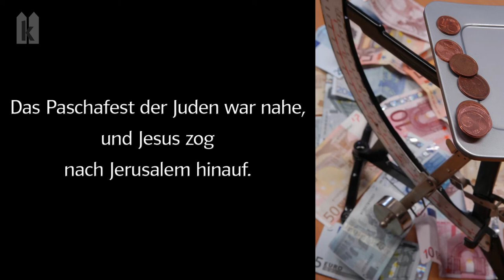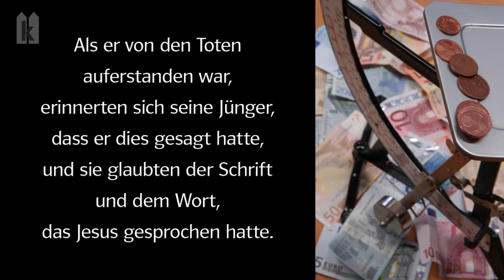Weihetag der Lateranbasilika: Joh 2, 13 - 22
Das Paschafest der Juden war nahe, und Jesus zog nach Jerusalem hinauf. Im Tempel fand er die Verkäufer von Rindern, Schafen und Tauben und die Geldwechsler, die dort saßen. Er machte eine Geißel aus Stricken und trieb sie alle aus dem Tempel hinaus, dazu die Schafe und Rinder; das Geld der Wechsler schüttete er aus, und ihre Tische stieß er um. Zu den Taubenhändlern sagte er: Schafft das hier weg, macht das Haus meines Vaters nicht zu einer Markthalle! Seine Jünger erinnerten sich an das Wort der Schrift: Der Eifer für dein Haus verzehrt mich. Da stellten ihn die Juden zur Rede: Welches Zeichen lässt du uns sehen als Beweis, dass du dies tun darfst? Jesus antwortete ihnen: Reißt diesen Tempel nieder, in drei Tagen werde ich ihn wieder aufrichten. Da sagten die Juden: Sechsundvierzig Jahre wurde an diesem Tempel gebaut, und du willst ihn in drei Tagen wieder aufrichten? Er aber meinte den Tempel seines Leibes. Als er von den Toten auferstanden war, erinnerten sich seine Jünger, dass er dies gesagt hatte, und sie glaubten der Schrift und dem Wort, das Jesus gesprochen hatte.